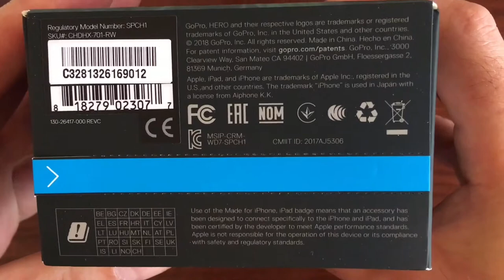Экшн-камера GoPro HERO7 Black (CHDHX-701-RW)